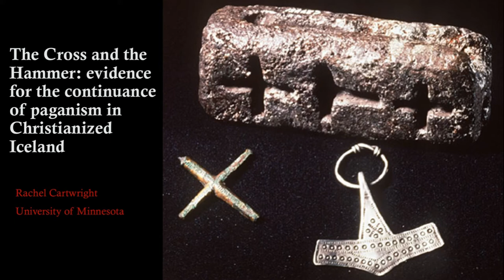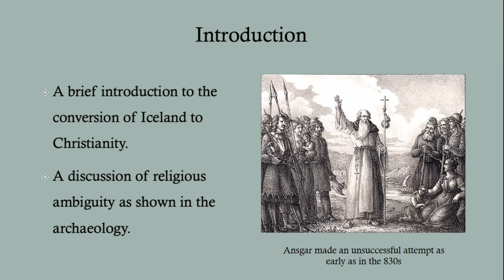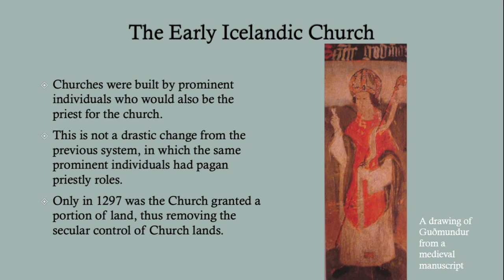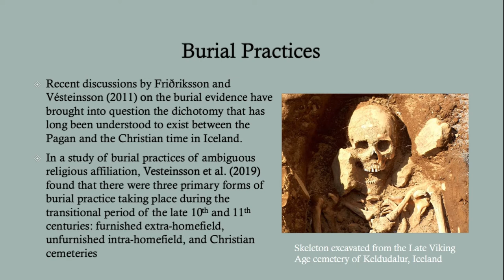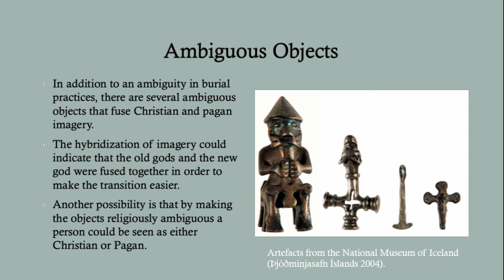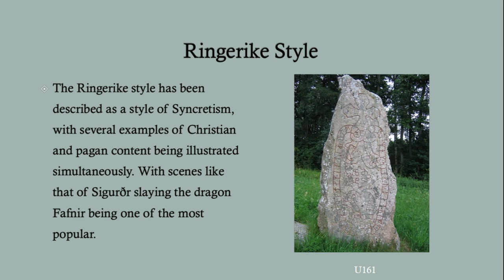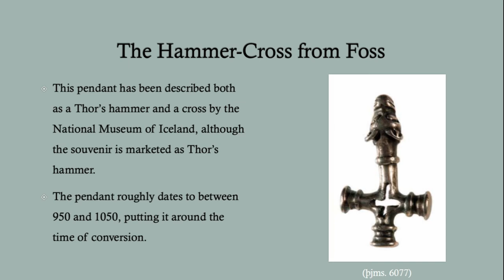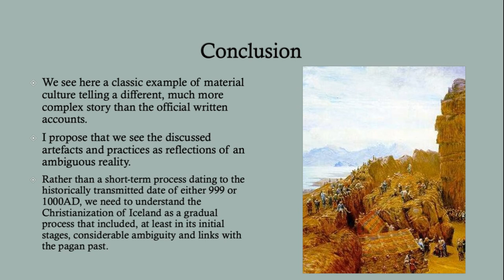THE CROSS AND THE HAMMER: EVIDENCE FOR THE CONTINUANCE OF PAGANISM IN CHRISTIANIZEDICELAND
The conversion of Iceland to Christianity is dated to the year 1000 AD with a vote held at the Althing. This led to many changes in the ways people were supposed to act especially with regards to the exposure of children, the consumption of horse meat, and burial practices. As one would expect the conversion of an entire country did not happen overnight with material and literary evidence indicating the continuance of some pagan beliefs, some of which can still be seen today (e.g. the belief in elves). This continuance of pagan beliefs can be seen in religiously ambiguous objects, such as the cross/hammer amulets that have been found throughout Iceland and Scandinavia. This paper will discuss the archaeological evidence that exists in Iceland for the continuation of non-Christian beliefs and practices in the long eleventh century. In addition to the archaeology, literary sources will also be discussed, as they provide further context for the material remains. Rather than a revolution in religious practices, the data suggest hybrid notions and performances during the long eleventh century.

Author(s): Cartwright, Rachel (University of Minnesota)